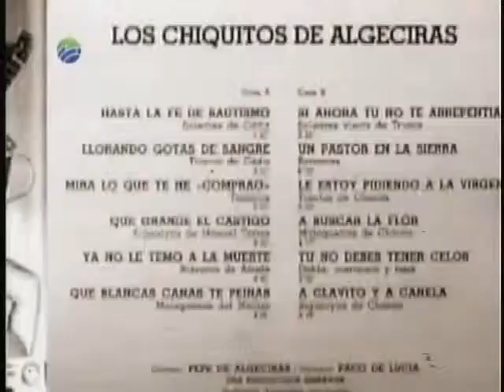ELOGIO DE LA MEMORIA Paco de Lucia (Compositor y Musico Español)